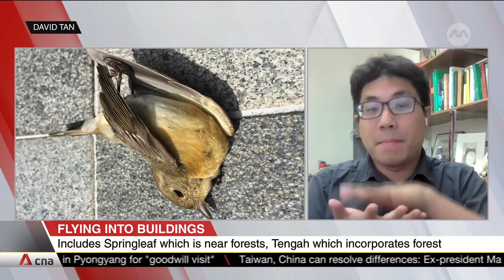Birds likely to crash into buildings if they are near greenery: Study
Birds are more likely to crash into buildings and die in six areas in Singapore, according to a study. These include Springleaf - with shorter buildings near forests - and Tengah, which incorporates forests into its design. In fact, it is the shorter buildings near greenery that confuse birds. CNA spoke to David Tan, a Singaporean PhD candidate from the University of New Mexico, about his seven-year study.